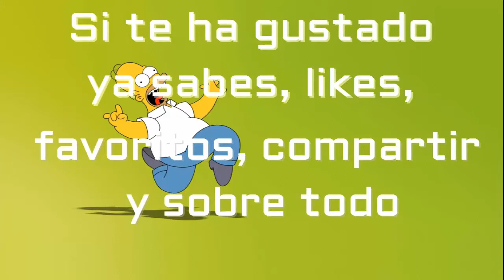Cuando vas borracho, pero aun asi tienes que trabajar